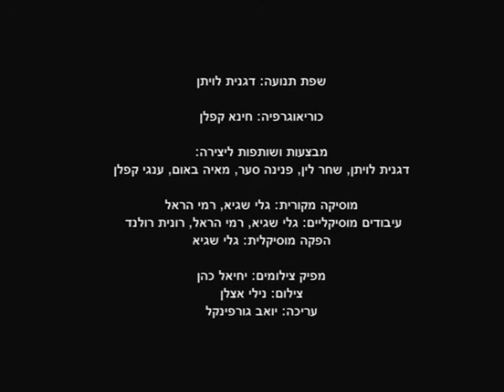נביעה 2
"נביעה" - יצירת מחול ב-5 פרקים, המבוססת על שפת התנועה האופיינית לשיטת "מחשבת הגוף" של יוספה מיכאלי.
התנועה מאירה את האופי הפיסולי המיוחד, הנובע מתחושת גוף נכונה.
הפיסול המתהווה, חומק ומשתנה, מגוון בצירופים,מדייק בפרטים, מאזן בהעברות משקל, מתמצא בחלל.
נע בנועם ורוך בין שחרור והתמסרות לבין איסוף ושליטה.
התנועה, המבוססת על הבנת יחסי הגומלין בין האברים, מובילה ל"תגובת שרשרת" בזרימה אינסופית.
הקצב האיטי, האופייני לשיטה, מוביל לחוויה עמוקה ומיוחדת.
הבנת הגוף ואופן השימוש בו, הם מקור הנביעה.
דגנית לויתן.
שפת תנועה: דגנית לויתן, כוריאוגרפיה: חינא קפלן, הפקה מוסיקלית: גלי שגיא, מבצעות ושותפות ליצירה: דגנית לויתן, שחר לין, פנינה סער, מאיה כהן, ענגי קפלן, מוסיקה מקורית: גלי שגיא, רמי הראל, עיבודים מוסיקליים: גלי שגיא, רמי הראל, רונית רולנד.